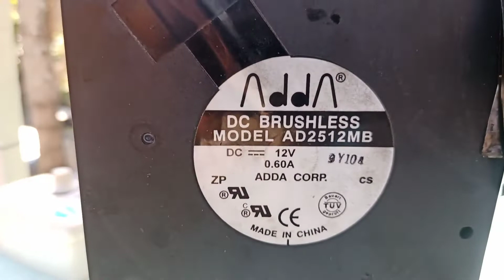CALDEIRA, BAIXO CUSTO, USANDO ÓLEO QUEIMADO, LIXO, AQUECIMENTO DE ÁGUA PARA BANHO, MULTI USO@.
@MINI CALDEIRA, BAIXO CUSTO, USANDO ÓLEO QUEIMADO, LIXO, AQUECIMENTO DE ÁGUA PARA BANHO, MULTI USO@. aquecimento de água para criação de Peixes e tilápias em caixa de água